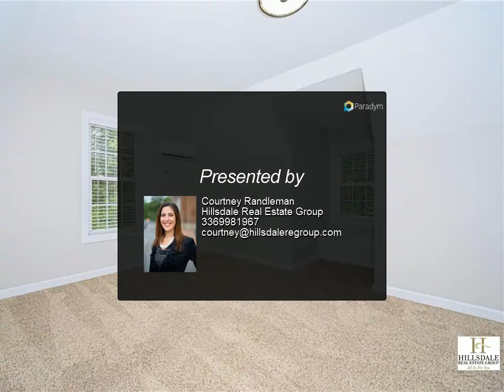Homes for Sale - 295 Griffith Road, Advance, NC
Please enjoy this property video created by Hillsdale Real Estate Group

Space! Acreage! Storage! Updates! Location! This home is perfection! Located in eastern Davie County off rural Yadkin Valley road, yet minutes from I-40, shopping, and restaurants. Meticulously maintained, this house features granite countertops, wood floors, stainless steel appliances, fresh paint, upgraded bathrooms, and even a barn door! Perfect for entertaining! 3 bedrooms and 2 bathrooms on the main floor leads to finished basement with office, bathroom, and playroom that could also be used as another bedroom or living suite. Upstairs has a large bonus room with bathroom, and attached craft room perfect for teen suite, exercise area, or extra living space. Plenty of storage and an added woodworking shop/hobby area is another fabulous feature. Large 2 car garage and storage building. Fenced in back yard surrounded by privacy and more land. Grill out on the back deck or have a cup of coffee while rocking on the front porch. This home has everything you need and is a must-see!

4 full bath

Courtney Randleman
Hillsdale Real Estate Group